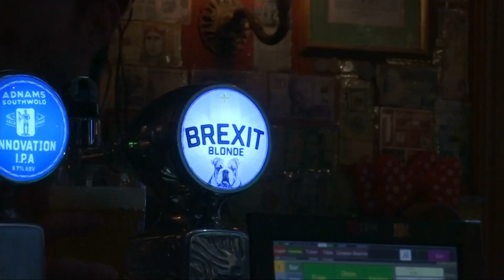Brexit-Bier fließt in Strömen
Die Brexit-Gespräche zwischen Großbritannien und der EU stecken kurz vor einer erneuten Abstimmung im britischen Parlament fest. In einem Pariser Pub fließt unterdessen "Brexit-Bier" in Strömen.